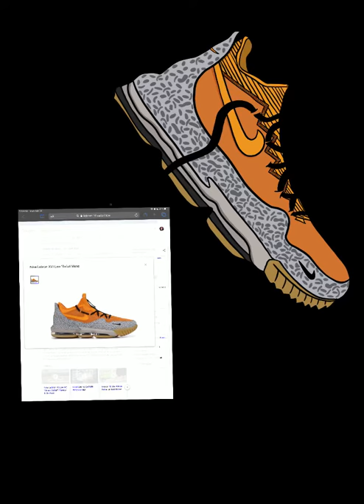LeBron James Procreate Timelaps